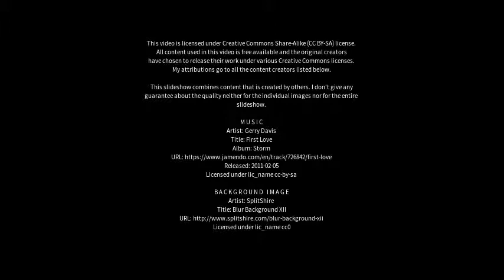Best places to visit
Best places to visit - Rockenhausen (Germany) Best places to visit - Slideshows from all over the world - City trips, nature pictures, etc.